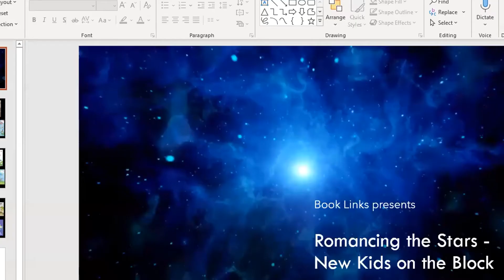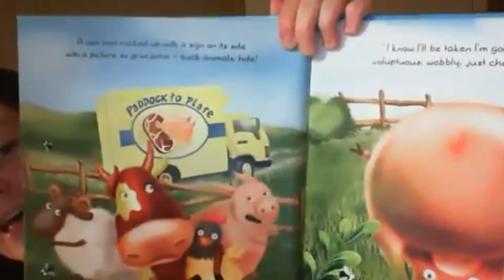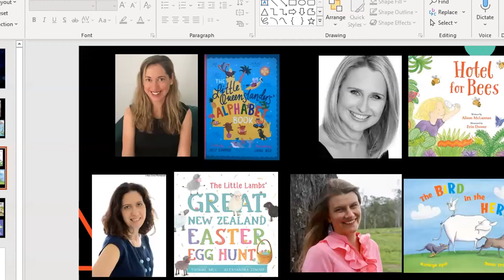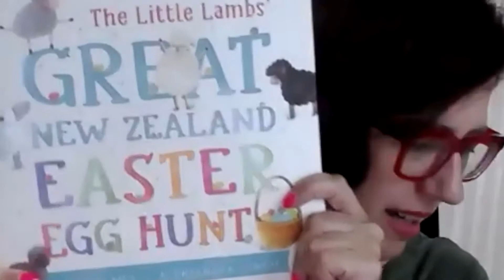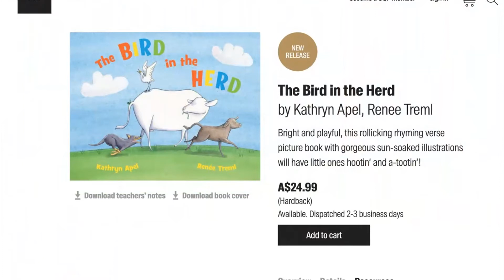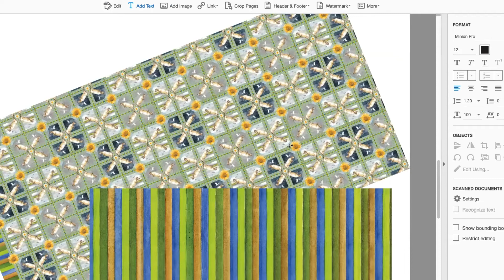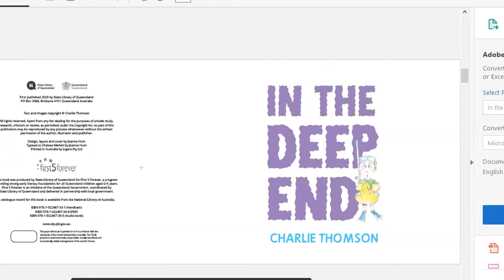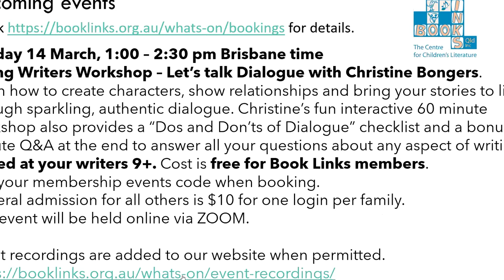Romancing the Stars - The New Kids on the Block 2021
Romancing the Stars is an event run by Book Links where children's book authors and illustrators talk about their latest books and give an insight into their process.

This event was held online on the 11th of March, 2021.
The stars:
Brooke Graham, Inda Ahmad Zahri, Dhana Fox, Rory Mather, Sally Scudamore, Alison McLennan, Yvonne Mes, Kat Apel, Brent Wilson, Nicola Hooper, Rachel Tribout, Charlie Thomson.
MC: Yvonne Mes
Host: Jenny Stubbs